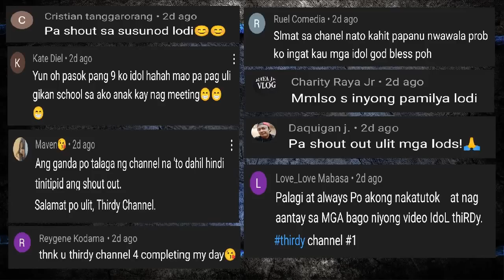Pinoy Funny Kalokohan #187 | Dahil Mahal ang Gas Para Paraan Muna | Funny Videos Compilation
Papa paraan lang dahil mahal ang gas. Ginawang videokey ang bus. Allergic si Kim Chiu sa kanta ni Andrew E. Vocalist ng Big Mountain pinag tripan ng Pinoy. Henyo Master Joey De Leon may bagong kanta para sa politika. Pinoy Funny Videos 2022  at maraming pang nakakatawang compilation. Always Good Vibes lang Sana mag Enjoy kayo